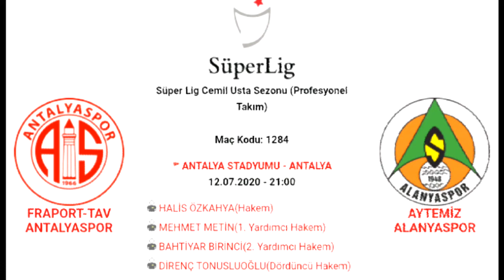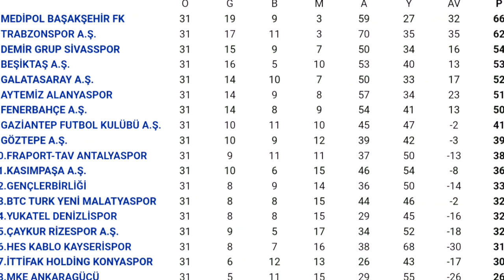Antalyaspor - Alanyaspor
Süper Lig 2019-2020 sezonu 31. hafta maçı öncesi bazı bilgiler.